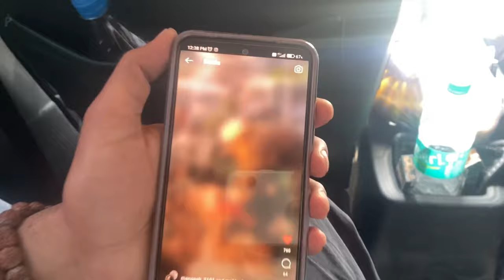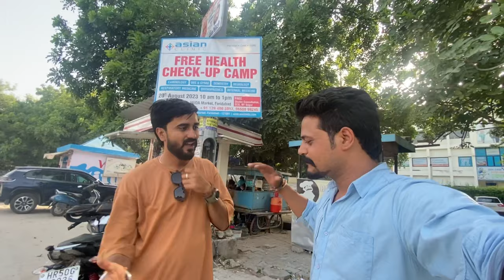Hamari adalat BTS